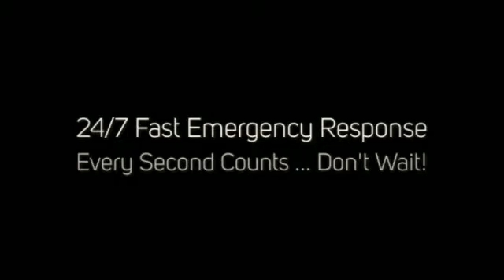Emergency Water Damage Clean Up & Repair Milwaukee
Call Marathon Restoration Experts 24-Hour Emergency Water Damage and Fire Damage Disaster Clean Up Services For Milwaukee, WI and Surrounding Areas.

Emergency Flood Water Damage Restoration Requires Urgency and Skill.

When You Have An Emergency, Marathon Professionals Are On Site Right Away.

We Pride Ourselves On Our Prompt Response Time and Service Guarantee.

Marathon Professionals Are Trained and Certified to the Highest Standards in the Industry.

- Water Removal
- Fire Damage Restoration
- Mold Mitigation and Remediation
- Biohazard Remediation
- Disaster Clean Up Services

24-hour Emergency Disaster Clean Up.

- 24/7 Emergency Services
- Immediate Response
- Expert Clean Ups
- Affordable Prices
- Free Estimates
- Residential, Commercial & Industrial
- Fully Licensed & Certified
- Insurance Assignments
- Direct Insurance Billing
- Certified Mold Technicians

When You Need Help With Water Damage, Fire Damage, Mold and Mildew Removal, Water Damage Restoration, Carpet Cleaning, Area Rug Cleaning, Biohazard Removal or Any Other Property Damage Emergency Call Marathon - Your 24-hour Emergency Disaster Clean Up Specialists!

Call Marathon Now!

What Cities and Zip Codes In and Around Milwaukee, WI Do We Service?

Marathon Restoration Experts Provides Local 24-Hour Disaster Emergency Response Services Throughout the Entire Milwaukee Area.